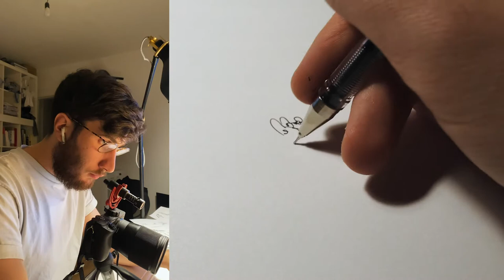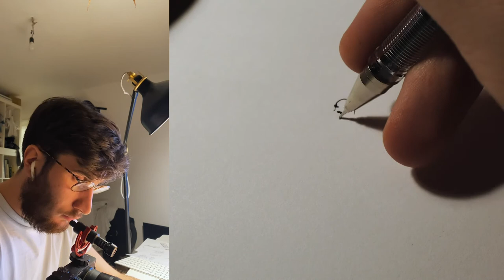Design Fundamentals - Alien Sketch Studies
Learn how to design, I will. - Alien Studies!
Full-Time Normal Speed:  45 Min.

Sources:
Alien - 20th Century Fox, Brandywine Productions